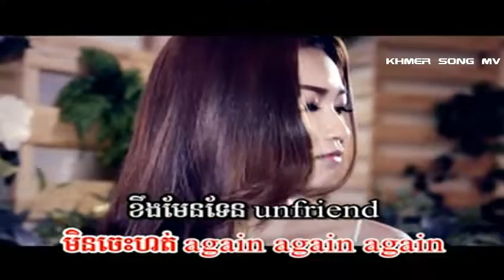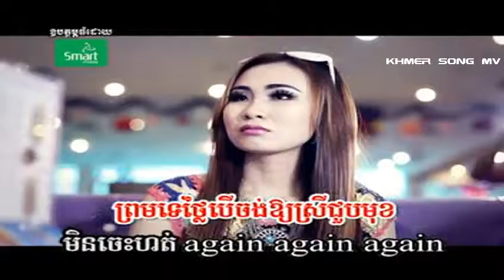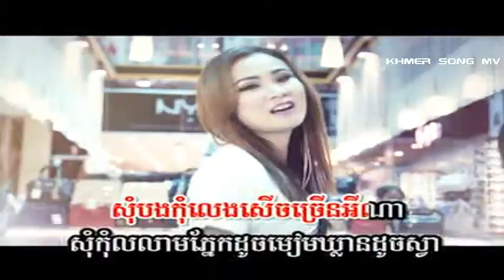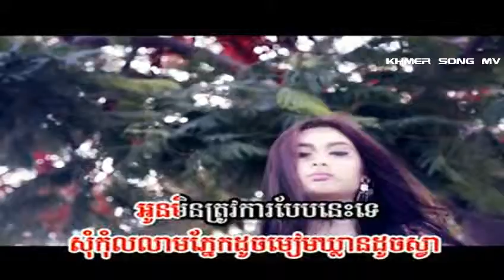Ban hey Som Somrak by Enna ► M VCD Vol 58